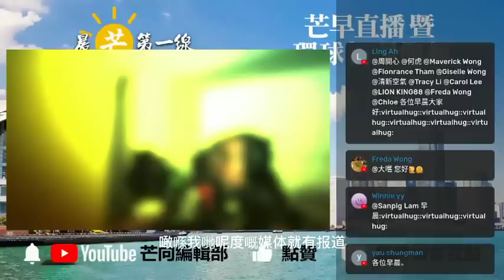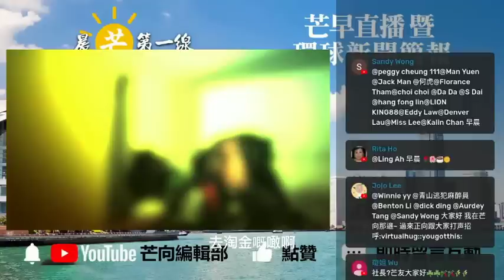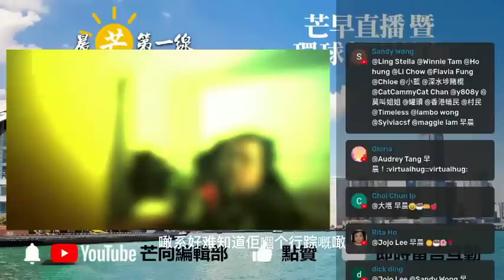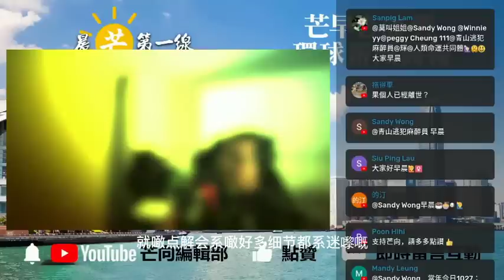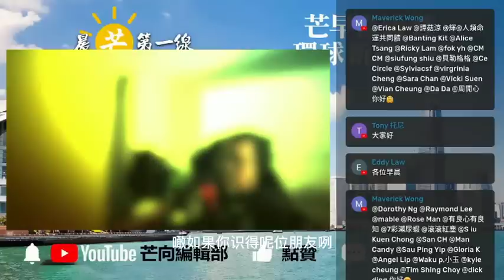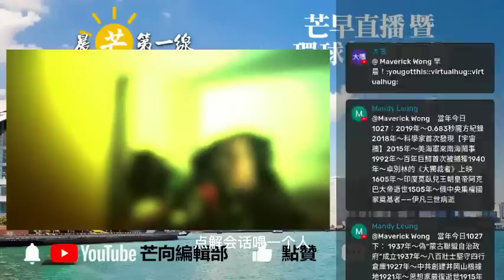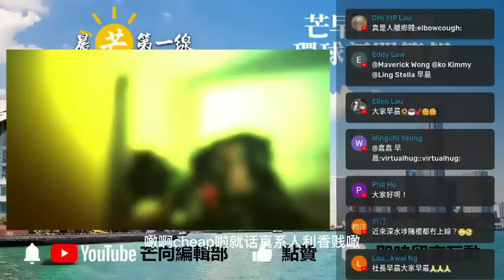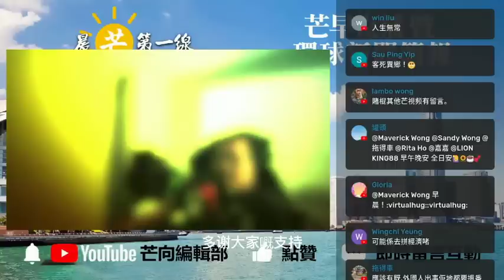20221027L 尋人！有港人在新西蘭出事，箭鎮華人聚居地被發現昏迷後不治